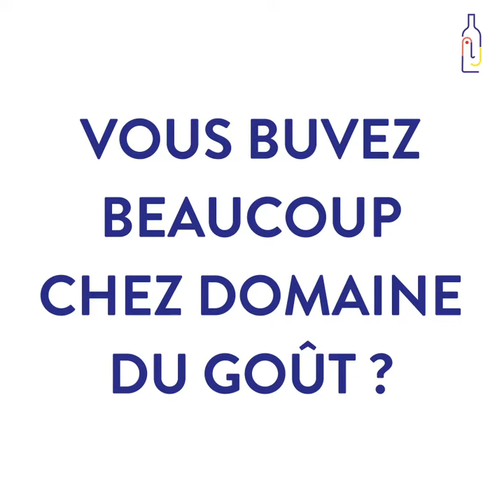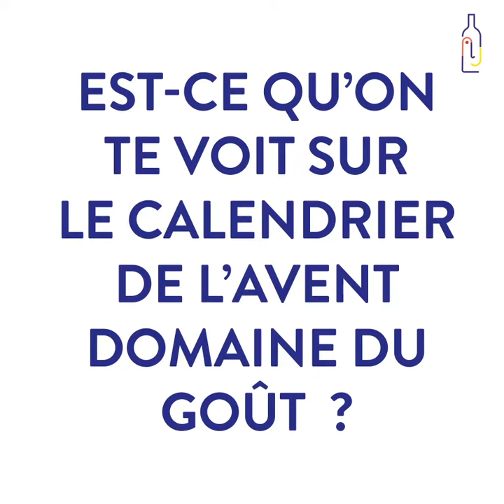TEAM DE CHOC #1 | Domaine du Goût